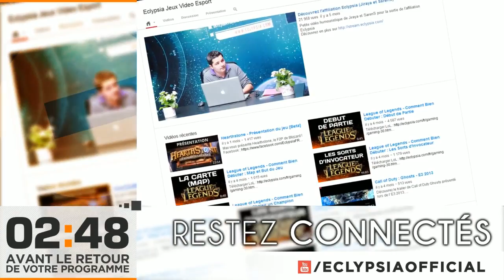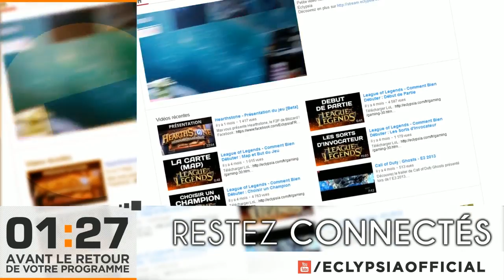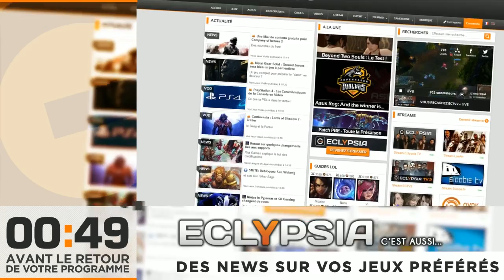On est Connecté #23 - Bilan Gaming & Esport 2013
On est connecté #23 - Pour la dernière émission de l'année, la rédac et les streameurs font le bilan de l'année niveau jeux vidéo et esports.

Emission diffusée le 18 Décembre 2013 en Live sur Eclypsia TV.

Gagnez jusqu'à 10€ de PaySafeCard par heure en suivant la Eclypsia TV, plus d'infos sur la news